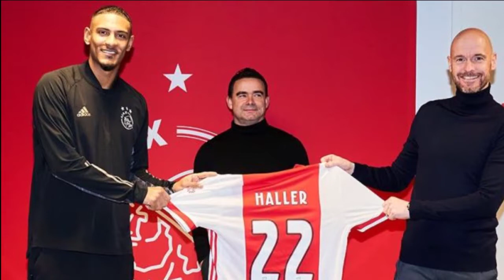Liverpool ចង់ ផ្តល់ កាដូ ពិសេស ឲ្យ David Alaba ដើម្បី កាត់ មុខ ក្លឹប Real Madrid